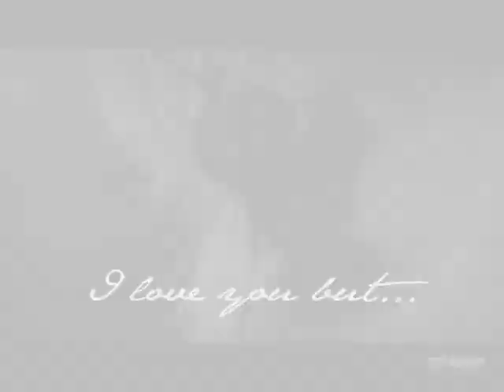Cold Teardrop (Trailer)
Video by: blingirl
Storyline by: Angel

Song: Inuyasha's Lullaby

COLD TEARDROP
Synopsis: Minho and Yuri are dating. Minho has to move away from Yuri. Yuri stays in Minho's old house always waiting for him to come back. Minho walks on the streets waiting for Yuri to come and live with him. Minho see's Yuri and Yuri's cold teardrop touches the street and she is gone. Minho goes back to his old house and saw Yuri dead.